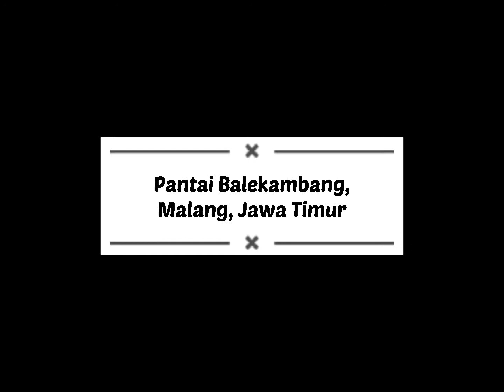Ada Pura Mengapung di Pantai Balekambang, Malang, Jawa Timur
Assalammualaikum guys...

Aku akan mencoba up video-video travelling yang belum sempet terupload di channel ini..
semoga bisa jadi alternatif next... kalo pandemi ini udah berakhir kita bisa jalan-jalan kaya dulu lagi...

ini video lama ya guys, sebelum pandemi..
kalo sekarang alangkah baiknya kita dirumah dulu dan jaga kesehatan ya guys 😉